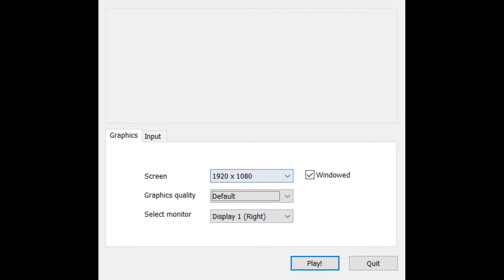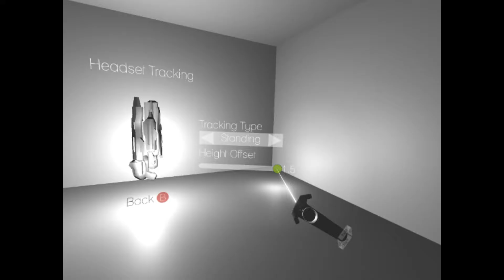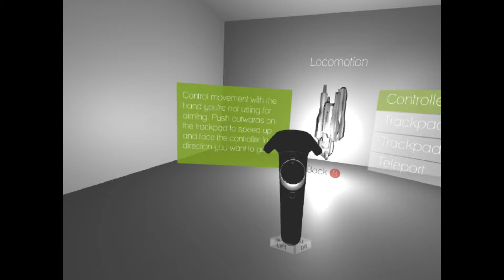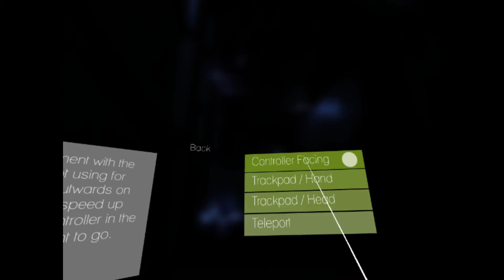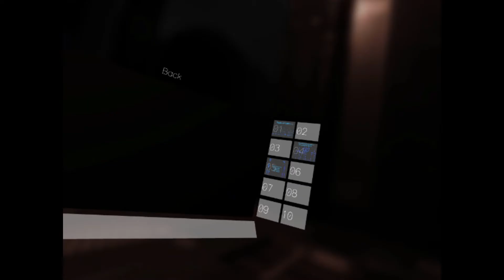Remnith - VR Gameplay HTC Vive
An interesting concept but your mileage may vary.

6:30 I get off my soap box and we start looking at options.
11:23 Gameplay starts. Has a lot of options and running my mouth...

Remnith starts out strong with an interesting cinematic but doesn't really go anywhere with it. Story elements are dished out via collectable .gifs that you view in the world. Each .gif is two scenes and two sentences. You really don't get much out of them. According to the menu, there are 10 of those.

Gameplay tickled that 'I will not stop playing on a loss' stubbornness but outside of that, I personally found it pretty repetitive. This is the main reason for the YMMV comment. I'm not a fan of repetitive shooters. The game plays exactly as advertised though so I'm not knocking it for this. I could easily see people enjoying this sort of game.

For $9.99, it looks like you'll get about 2-3 hours of gameplay + whatever it takes to find all the .gifs. Not a bad price. Especially when you look at the options for the game. That's one area these guys excelled at.

There are a large number input and locomotion options for this game as well as height offsets and comfort options. They may need to be a bit clearer on the wording for some options but that's minor compared to the fact that they have them.

If there's a game you'd like me to check out, feel free to hit me up.